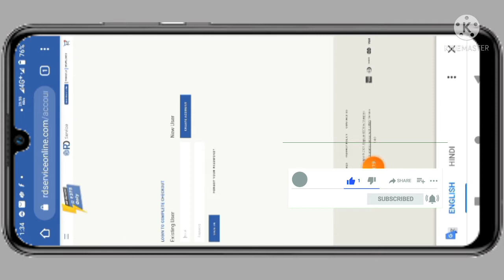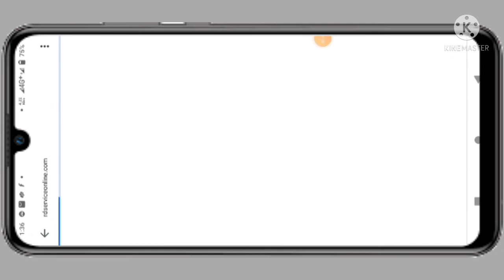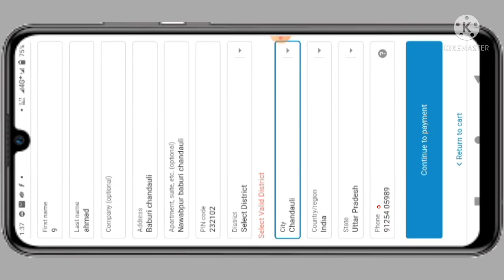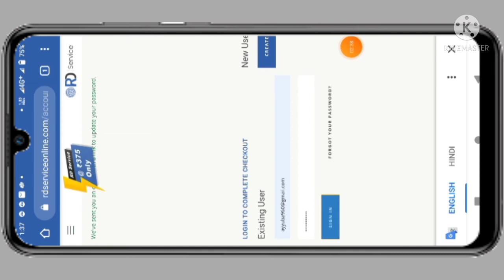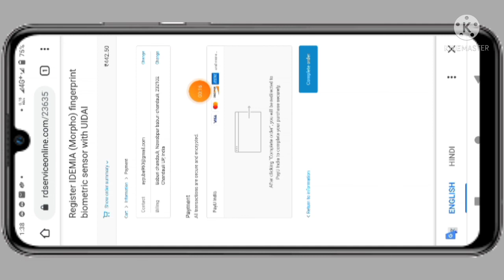morpho RD forget password।morpho RD service forget password फॉर्गेट पासवर्ड कैसे करें